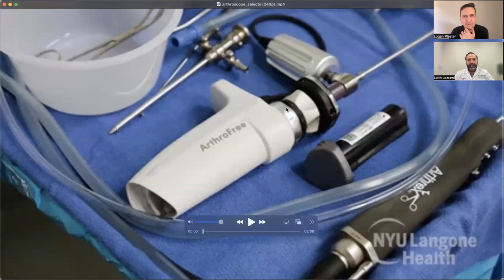Lazurite’s Wireless Surgical Camera Makes Significant Strides in the Future of Orthopedic Surgery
Wireless surgeries have now become a reality. Laith M. Jazrawi, MD, Orthopedic Surgeon and Chief of Sports Medicine at NYU Langone Orthopedics, is on a mission provide patients with the best care with the best technology available. As a leader in the Joint Preservation and Arthritis Center, Dr. Jazrawi and his team focus on restoring joint function and delaying the onset of arthritis through meniscus repair and cartilage transplants. He was also recognized by Castle Connolly’s “Top Doctors” series for the New York Metro Area.

In this exclusive interview, Dr. Jazrawi talks to StartUp Health's Logan Plaster about state-of-the-art wireless technological advancements in orthopedic surgery and sports medicine.

Dr. Jazrawi is part of the medical advisory board at StartUp Health company Lazurite, which created ArthroFree, a wireless camera for arthroscopy, a procedure that treats joint issues. ArthroFree wirelessly transmits scope images onto a TV during surgeries while upholding sterility in the OR and making surgeries happen faster. Watch ArthroFree in action as part of this exclusive Health Moonshot Update.